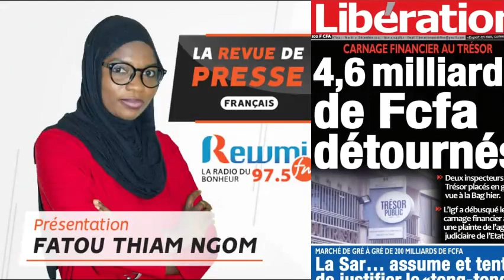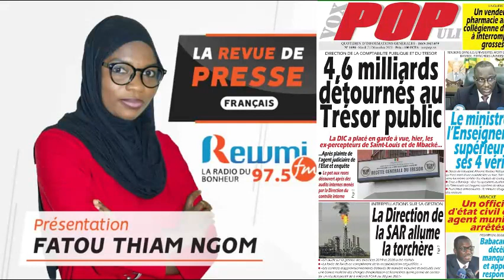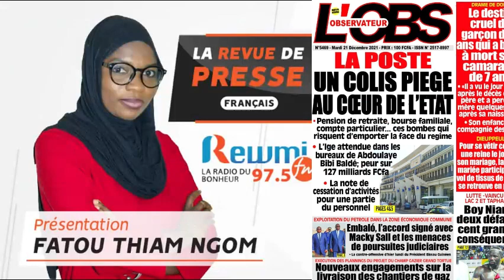REVUE DE PRESSE DU 21 12 2021 AVEC FATOU THIAM NGOM FR